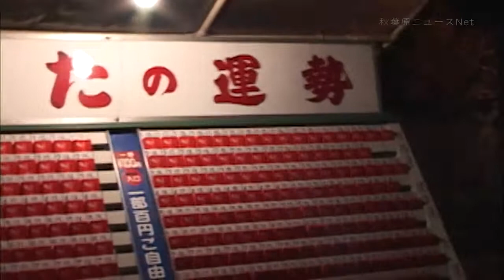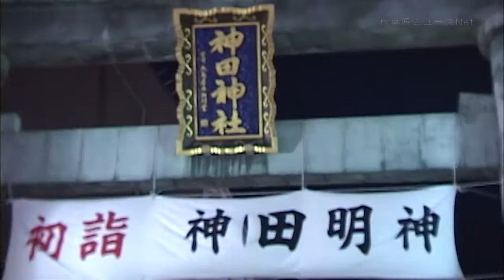年越し秋葉原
秋葉原で年越し。
秋葉原年越しは秋葉原にある神田明神で年を越す動画です。

映像は2012年12月31日に撮影したものです。年越しの瞬間ではなく、年越しをイメージして制作した映像です。

気がついたら新年を迎えてた方、初詣に行けない方、ゆく年くる年を見逃した方、この動画で年を越してみませんか。